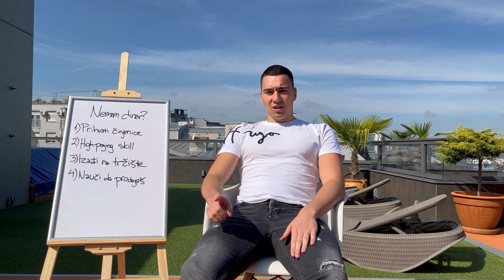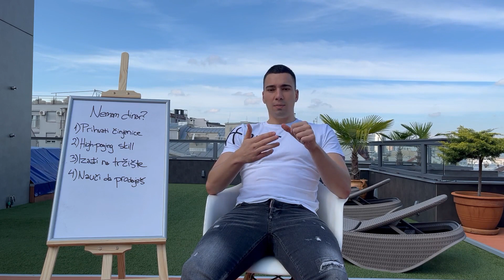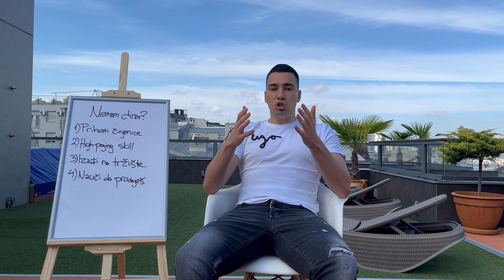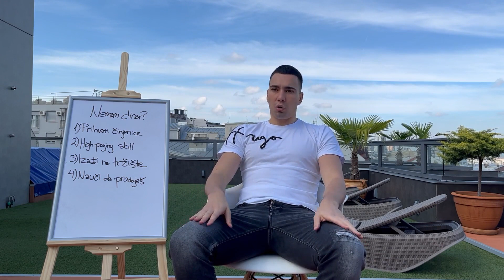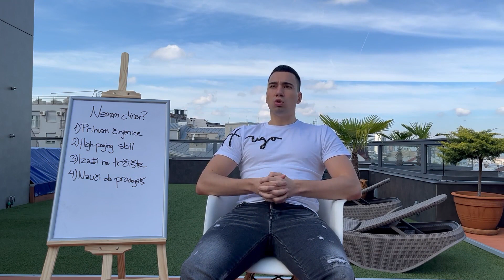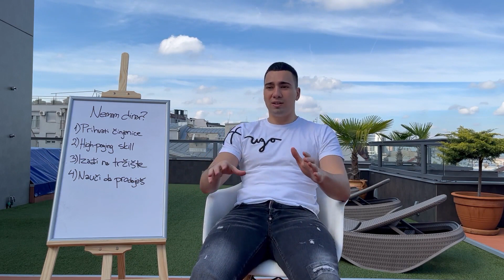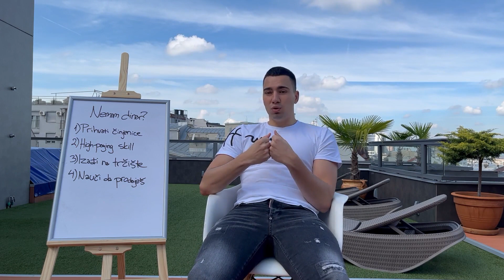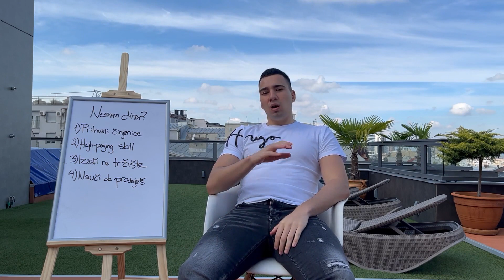Nemam prebijene pare u dzepu... šta da radim?